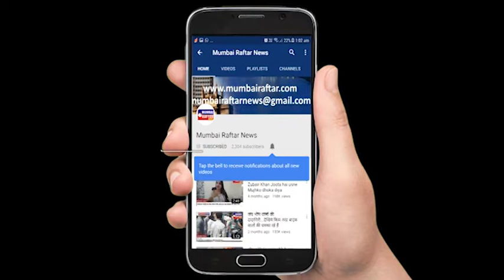SUNNY DEOL WITH HIS FAMILY AT VOTING BOOTH IN MUMBAI